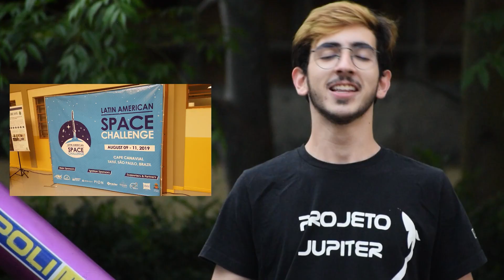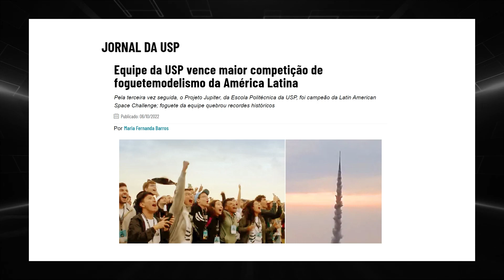QUEREMOS REPRESENTAR O BRASIL NA MAIOR COMPETIÇÃO DO MUNDO - SA CUP 2023 - PROJETO JUPITER (USP)